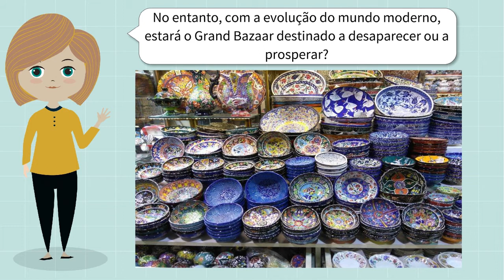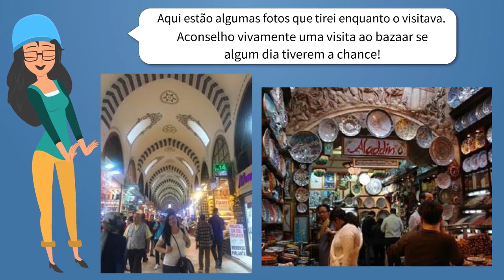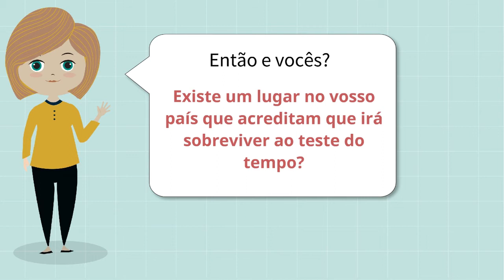Toluna Road Trip - Vamos à Turquia!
Venha fazer parte da nossa viagem por toda a Europa onde conhecerá alguns dos nossos community managers e utilizadores da Toluna!